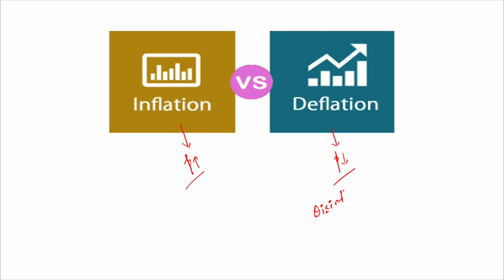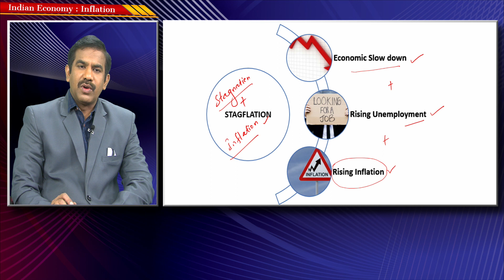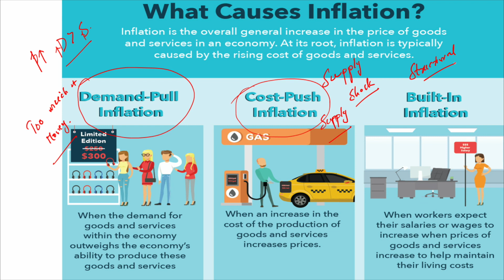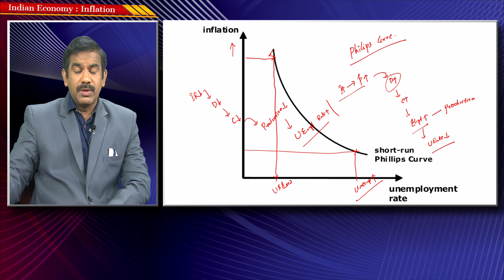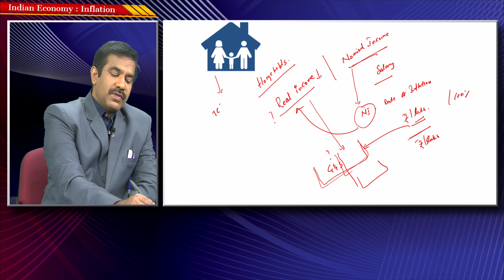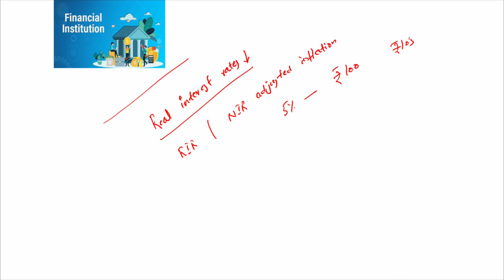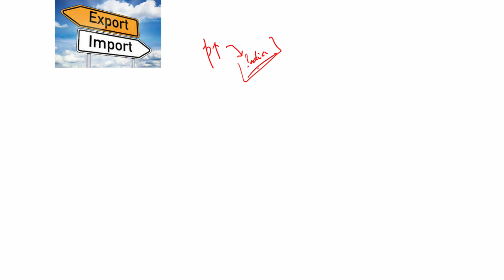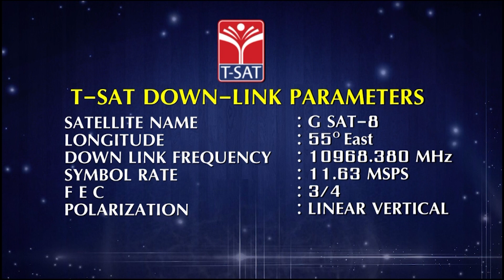Indian Economy - Inflation (Part – 01) | TSPSC GROUP 1 | T-SAT | 20.03.2023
T-SAT Network Digital Classes are Now Available on Following Platforms:

👉Install T-SAT App:
1. For Android Users: Play Store
2. For Apple Users: AppStore